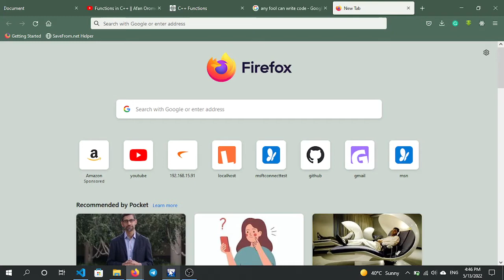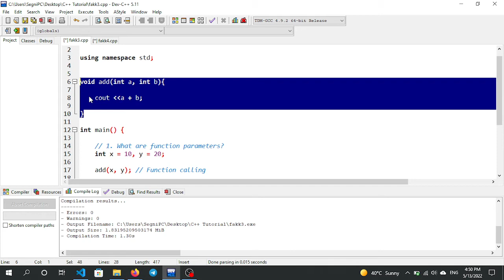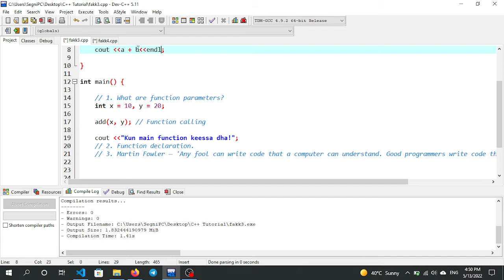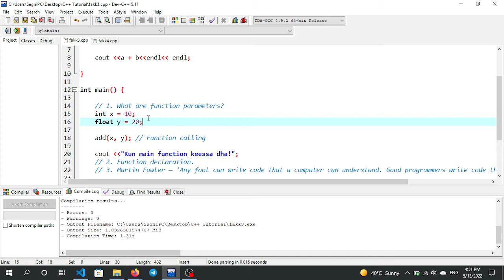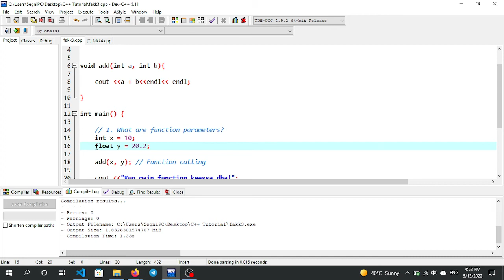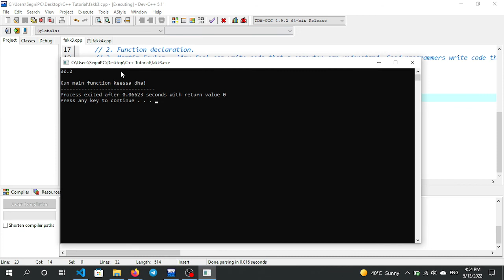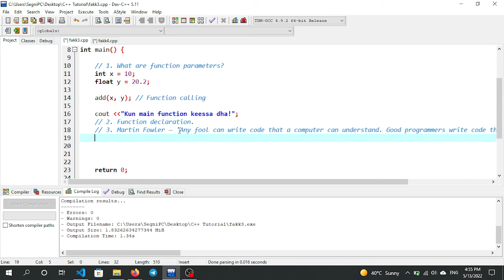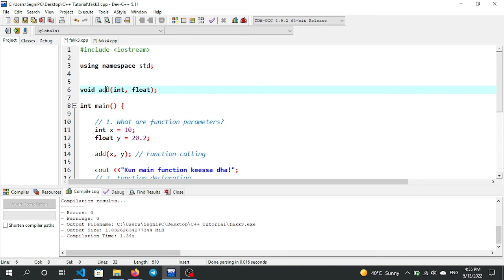Function declaration & Parameters in C++ || Afan Oromo || Kutaa 12ffaa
Join Telegram Channel: @learnProgramminginAfanOromo

Yaada yookaan gaaffii yoo qabaattan naaf barreessuu dandeessu!